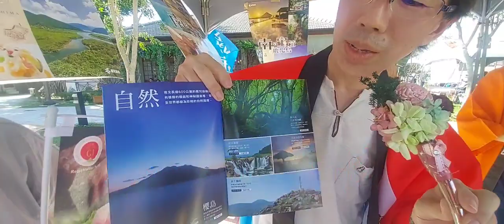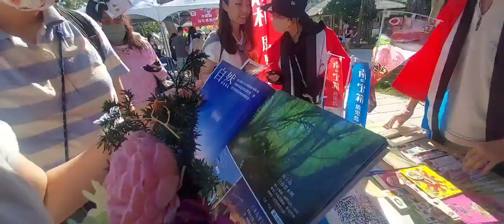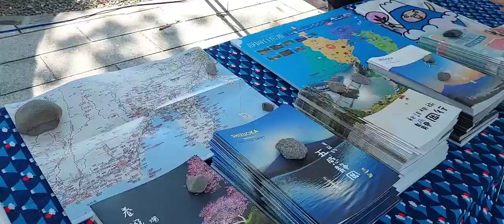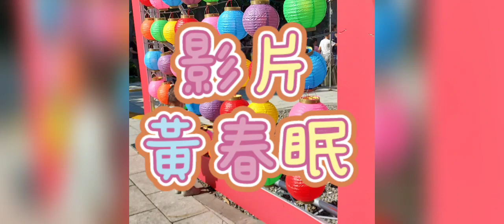《屏日友好祭特別介紹》／日本鹿兒島／櫻島／靜崗縣／好菇道／霧台花草釀／日本行／勝利星村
屏東縣政府與日本台灣交流協會高雄事務所、台北駐福岡經濟文化辦事處等單位攜手合作。

7月7日至7月9日在屏東勝利星村舉辦「2023屏日友好祭」活動，邀請超過40個日本城市、日系企業及屏東特色物產品牌共同展出，一連三天透過各種吃喝玩樂魅力活動。

還有日系企業，包括近鐵電車、三井集團、本田汽車、好菇道、味之素、福山黑醋等逾40個日本友好城市及企業單位共襄盛舉，展現友好情誼，各攤位都將推出特色物產試吃、文化手創作品或提供觀光資料等讓民眾免費索取。

台灣區 則標榜在地好吃好玩的品牌，例如小雨果巧克力、南國紅逗、東港味益鬆、芒果好吃、多麥綠烘焙點子、花草釀、桃布里文化創作空間、稻惠日式手燒仙貝、好運水水等店家，好玩又好買。

「2023屏日友好祭」活動自7月7日起揭開序幕，期間推出多樣舞台秀，有氣勢年磅礡的和太鼓、日本民謠三味線，及小朋友最愛的唱跳姐姐、日本劍玉雜耍等。

活動場內也有日本各縣吉祥物公仔與屏東蔥寶 一起與民眾同樂拍照打卡，凡參加攤位集章換獎、手作DIY體驗、試吃試飲等活動，完成指定任務，還可獲得日本原裝小禮物，歡迎全國民眾到屏東同樂。